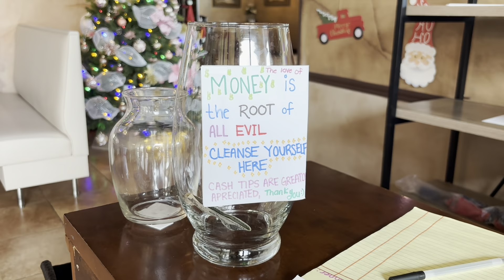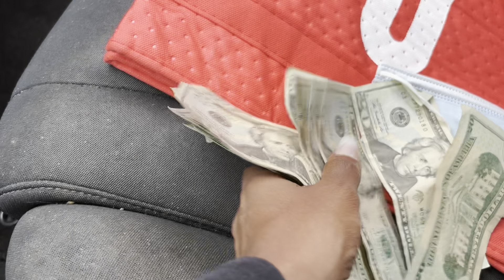Resetting | New apartment | 1,200 dollar perfume collection | visiting friends